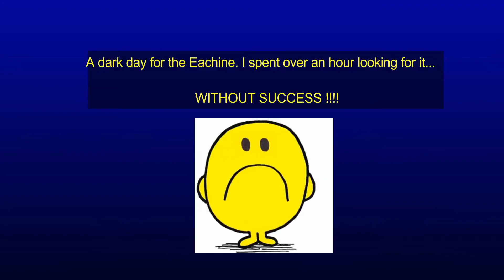EACHINE E58 FPV - Mavic Pro 2 Clone. CRASHED & LOST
If you can find it you can have it!

Time to visit Banggood for a new drone.